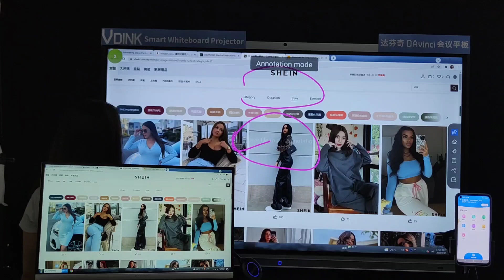Vdink mejor personalizado, dell p2418ht, dell 24 p2418ht, fábrica de China